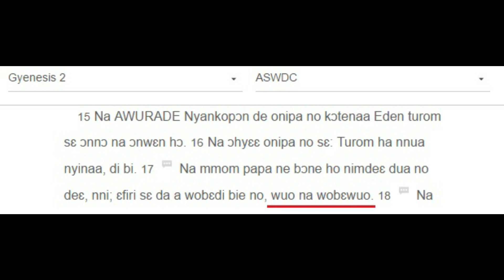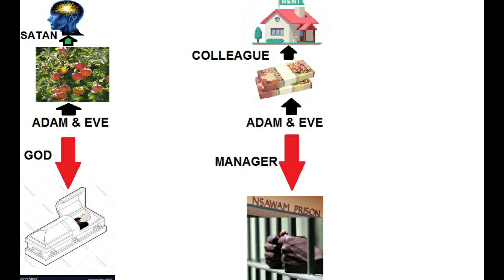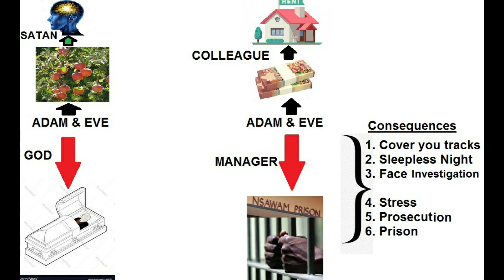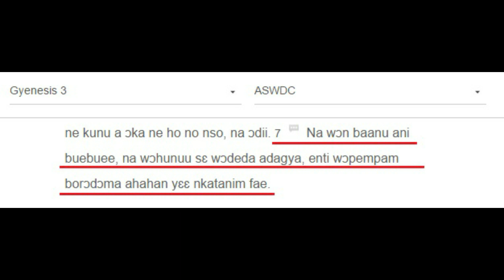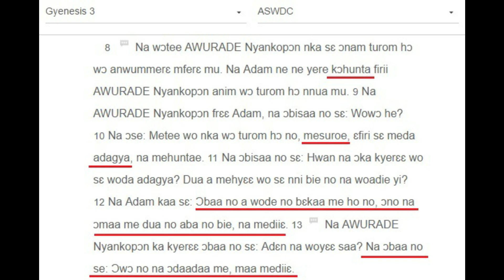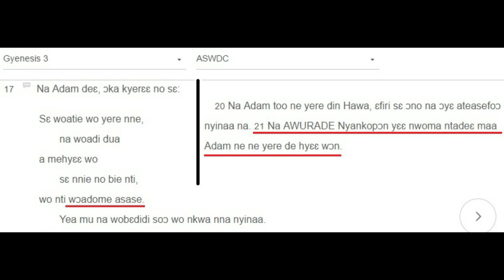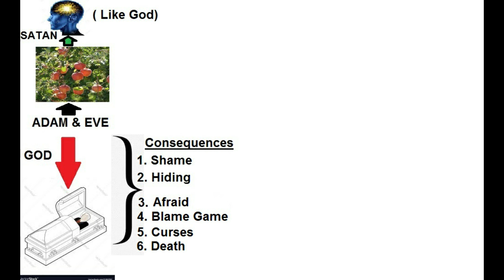Responding to Avraham Ben Moshe "The Snake, Adam & Eve" video